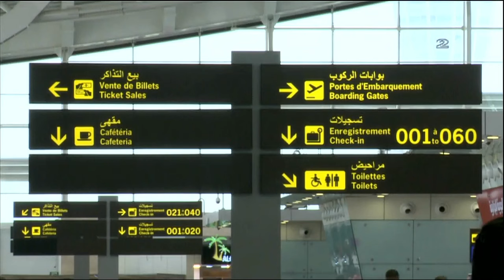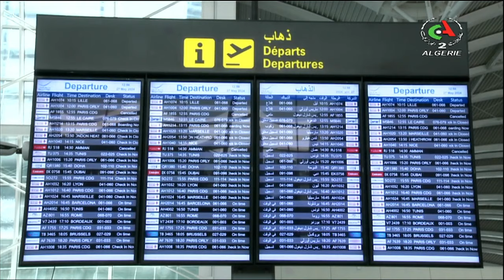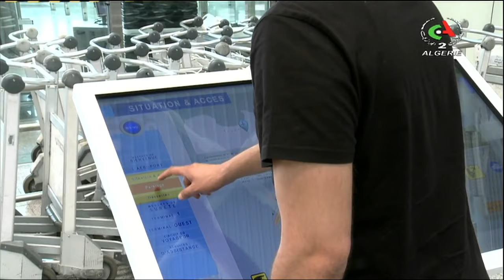Passerelle l 03-06-2024